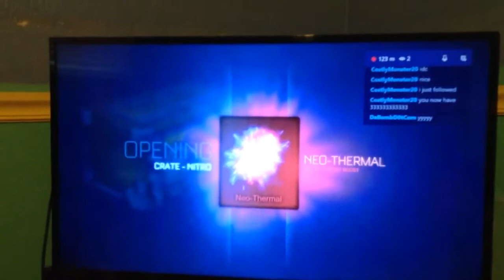Omg you have too see this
Hope you liked what I got I even got more but I forgot to record it.